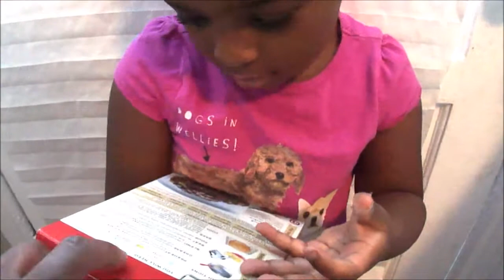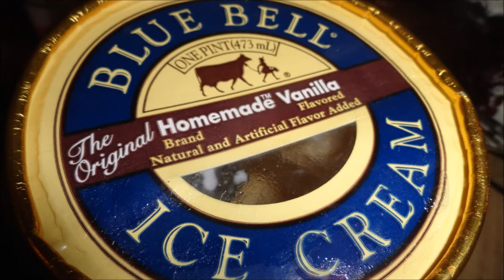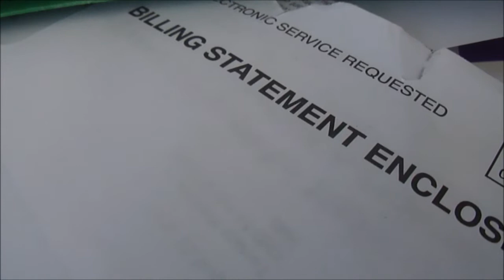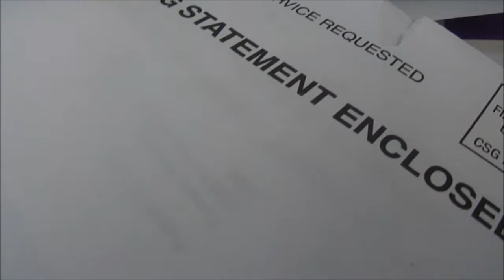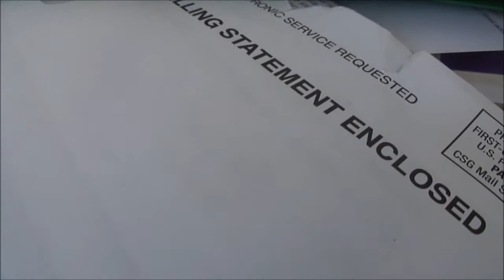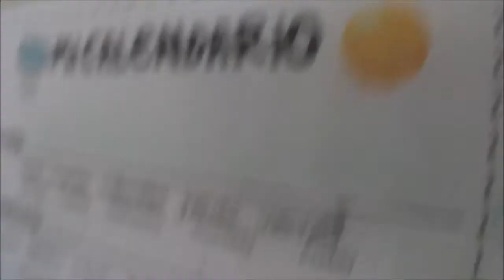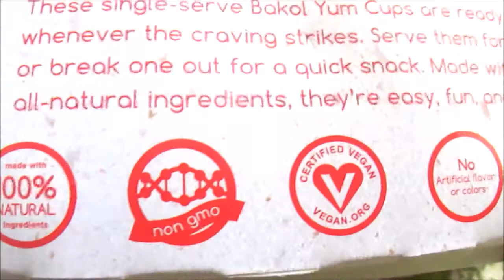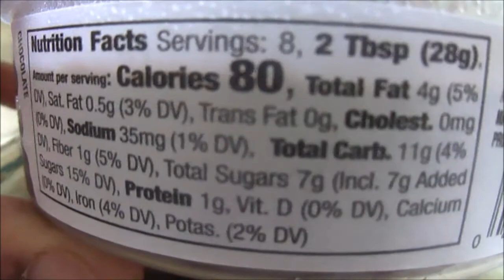Pat-A-Cake She Bakes